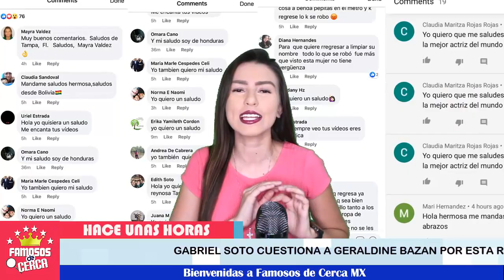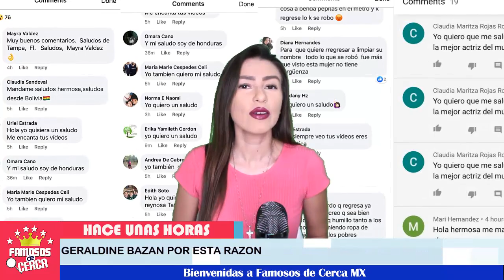💥🔴 ¡ 𝗛𝗮𝗰𝗲 𝗣𝗼𝗰𝗮𝘀 𝗛𝗼𝗿𝗮𝘀 🔥 Gabriel Soto 𝗹𝗲 𝗛𝗮𝗰𝗲 𝗨𝗻 𝗙𝘂𝗲𝗿𝘁𝗲 𝗥𝗲𝗰𝗹𝗮𝗺𝗼 a Geraldine Bazán 𝗣𝗼𝗿 𝗘𝘀𝘁𝗼 ! ⚠️🔕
Gabriel Soto no tolero esta accion de Geraldine Bazán y le hizo esta advertencia.

 BIENVENIDOS!!!